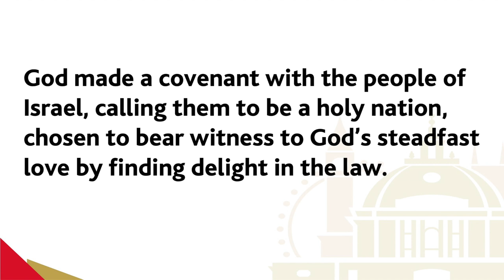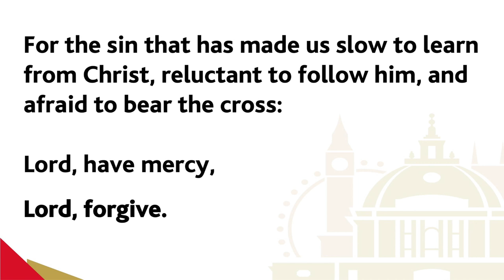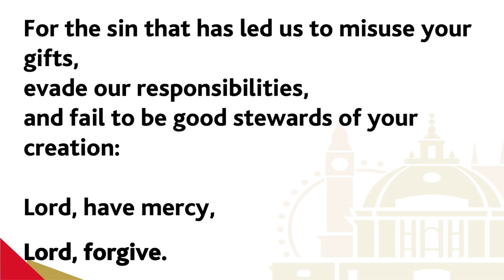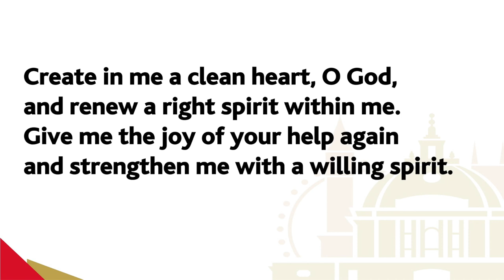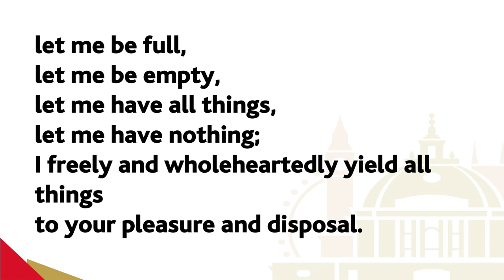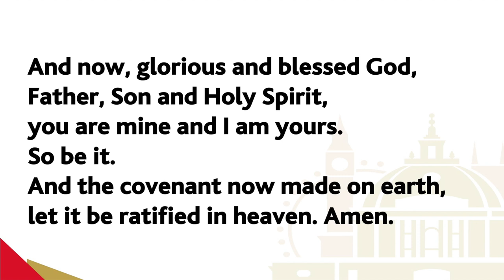Parliamentary Covenant Service 2022 from Methodist Central Hall Westminster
The annual Methodist Parliamentary Covenant Service took place this year in the historic Great Hall at Methodist Central Hall in Westminster. The service is usually held in the Chapel of St. Mary Undercroft in the Palace of Westminster, but this year, owing to Covid restrictions it was held in-person, but outside of the Parliamentary estate.

The service was led by Revd Tony Miles, Superintendent Minister of Methodist Central Hall Westminster, with contributions from Cat Smith MP,  Andrew Rosindell MP, Stephen Timms MP, Derek Thomas MP, Revd Lord Griffiths of Burry Port, President of the Methodist Conference Revd Sonia Hicks, Vice President of Conference Barbara Easton, Revd Canon Dr Jen Smith of Wesley's Chapel, Revd Nigel Cowgill, and Revd Lansford Penn-Timity.

All of our broadcasts are covered by Christian Copyright Licence Number 45497.